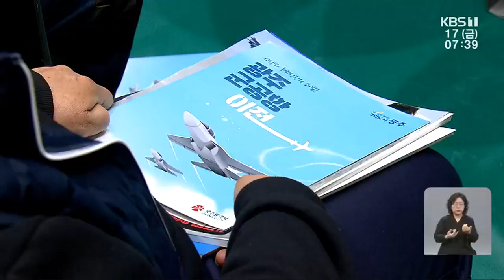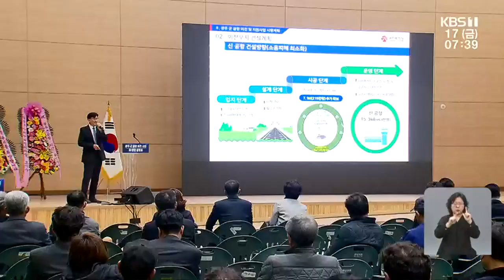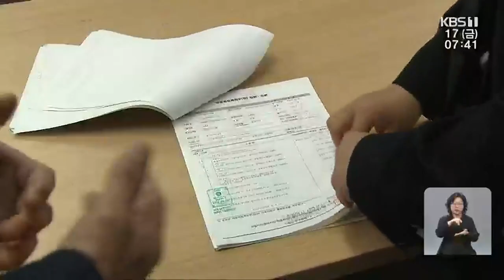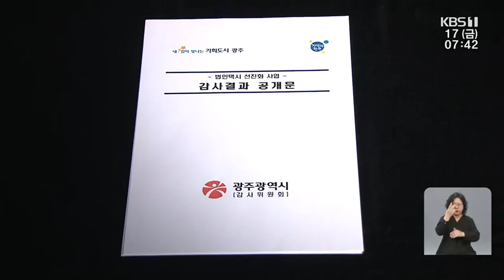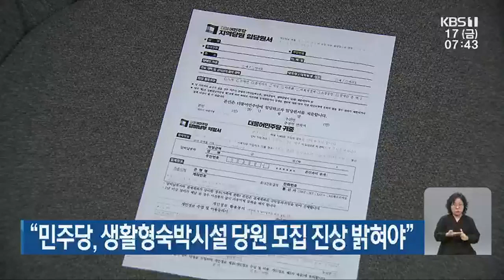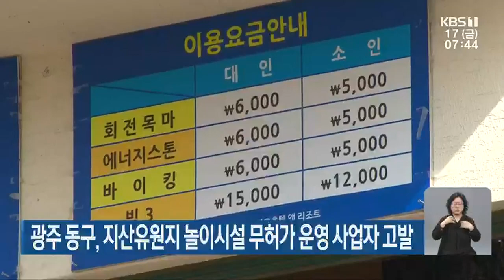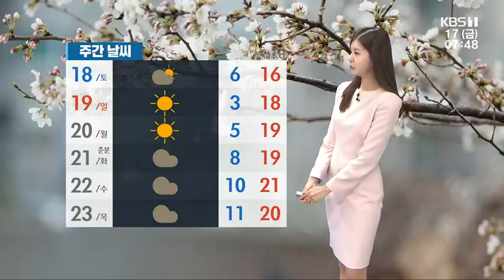[2023.03.17(금) 뉴스광장]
00:24 해상 오염수 유출…항만공사도 포스코도 뒷짐
02:08 함평서 군공항 이전 설명회 잇따라…예비 이전후보지 신청?
04:18 광주시 노후 법인 택시 교체 사업 부정 보조금 20억?
06:30 “민주당, 생활형숙박시설 당원 모집 진상 밝혀야”
07:02 광주전남연구원 공청회서 분리안 찬반 엇갈려
07:35 광주 동구, 지산유원지 놀이시설 무허가 운영 사업자 고발
08:12 순천시, 폐기물 처리시설 입지 타당성 조사
08:41 고흥 국가산단 토지거래 허가구역 지정 요청
09:07 전남도의회, ‘인구정책 총괄 전담부처 신설’ 촉구
09:48 ‘전남 방문의 해 시즌2 서울페스티벌’ 개최
10:25 [날씨] 광주·전남 곳곳 건조주의보…오후부터 남해안 빗방울